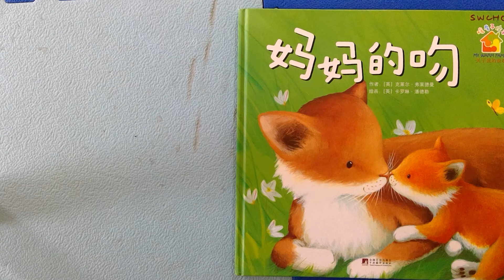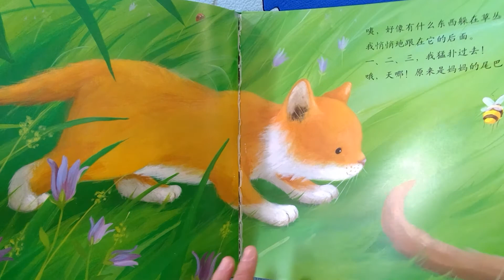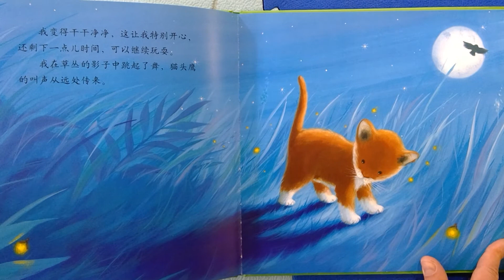20210209妈妈的吻